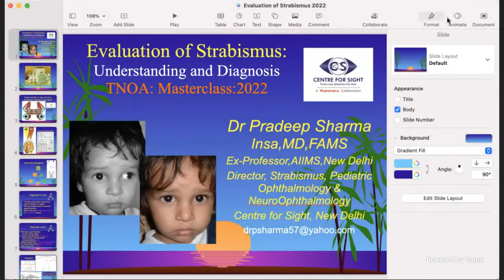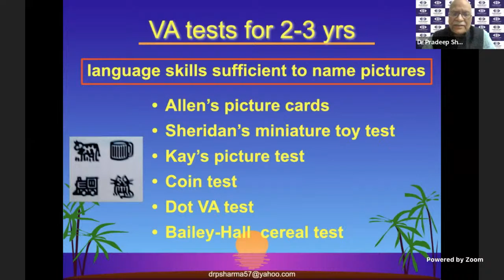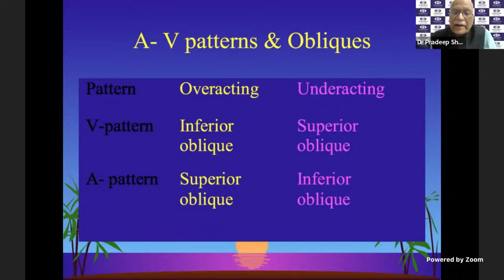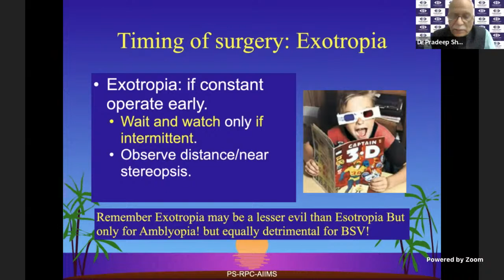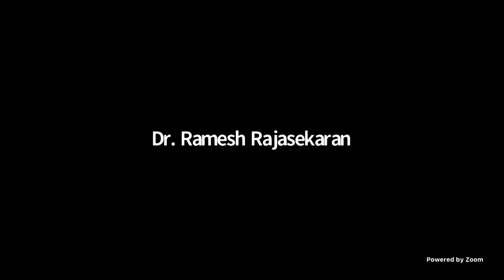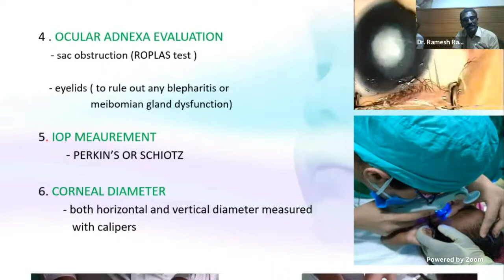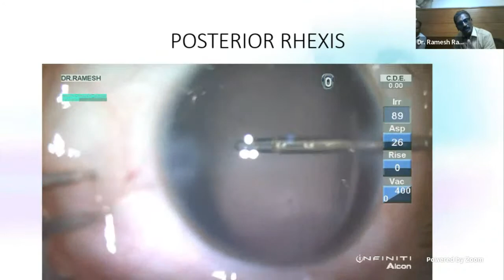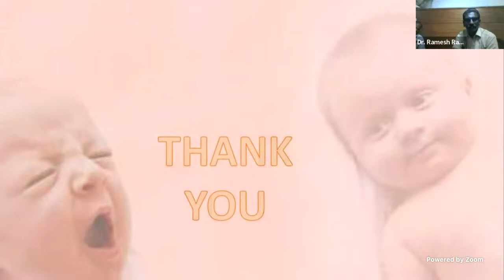TNOA ARC PG MASTERCLASS SERIES ON PEDIATRIC OPHTHALMOLOGY